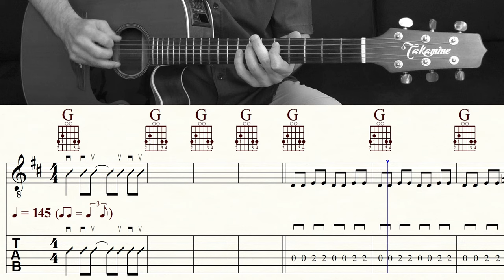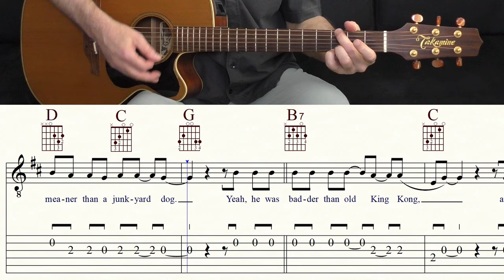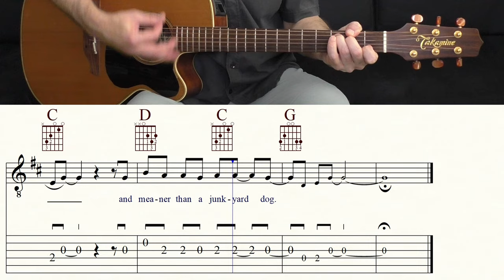BAD, BAD LEROY BROWN | JIM CROCE | No (Rhythm) Guitar | Backing Track | TAB & Sheet Music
BAD, BAD LEROY BROWN is an uptempo, strophic story song written by American folk rock singer Jim Croce. Released as part of his 1973 album Life and Times, the song was a No. 1 hit for him, spending two weeks at the top of the Billboard Hot 100 in July 1973. Billboard ranked it as the No. 2 song for 1973. Croce was nominated for two 1973 Grammy Awards in the Pop Male Vocalist and Record of the Year categories for "Bad, Bad Leroy Brown". It was Croce's only number-one single before his death on September 20 of that year and his final single to be released during his lifetime. (Wikipedia)

Become a channel member and receive exclusive benefits:
Kanalmitglied werden und exklusive Vorteile erhalten:

Bass: IBANEZ GROOVELINE G105
Drums: EZ DRUMMER 2
Music Notation: FINALE 14
Screen-Recorder: OBS
Microphone: RODE NT 3
DAW: STUDIO ONE 2
Audio Interface: FOCUSRITE SCARLETT SOLO 3rd Gen
Camcorder: PANASONIC HC-V777
Video-Edit: DAVINCI RESOLVE 17

0:00 Count in
0:03 Intro
0:16 Verse 1
0:43 Chorus  1
0:56 Verse 2
1:22 Chorus 2
1:36 Verse 3
2:02 Chorus 3
2:15 Verse 4
2:28 Chorus 4
2:42 Chorus 5
2:55 Coda
3:01 Video suggestions